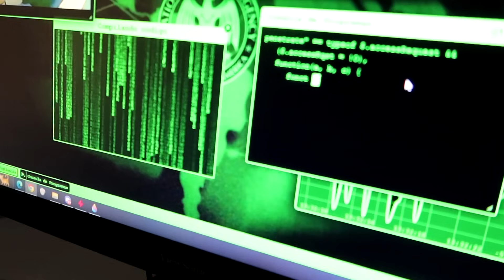ALEJO IGOA Y LA PESADILLA DE LOS ZOMBIES DEL APOCALIPSIS * LA PELICULA *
1️⃣º H4:
                        2️⃣º Lauritam:
                        3️⃣º Brujinda: